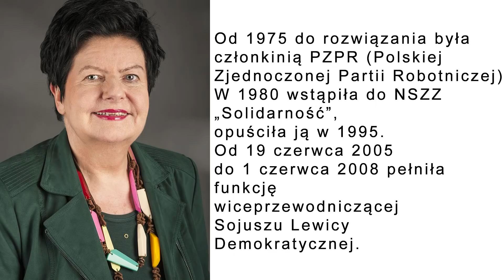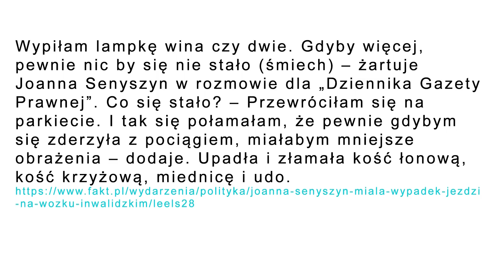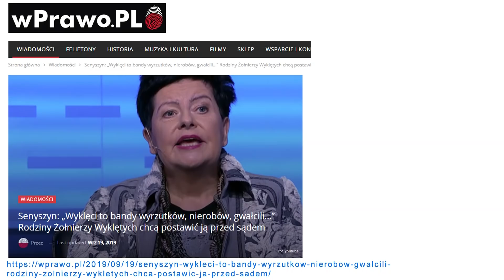Stalinowska jadowita propaganda towarzyszki Senyszyn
Leszek Żebrowski - Stalinowska jadowita propaganda w ustach towarzyszki Senyszyn. Stowarzyszenie Rodzin Żołnierzy Wyklętych pozwało b. europoślicę Joannę Senyszyn (de domo Raulin) z PZPR-SLD za ordynarne obelgi, miotane na polskich niepodległościowców.
Pozew został przyjęty i teraz wszystko w rękach sądu. Pożyjemy, zobaczymy...
Żołnierze Wyklęci byli żołnierzami Wojska Polskiego. Ich prześladowcy z UB, KBW i Informacji Wojskowej - byli komunistycznymi okupantami i zdrajcami w służbie sowieckiej. Jeśli towarzyszka Senyszyn tu i teraz wyzywa ŻW od "wyrzutków społecznych, nierobów i frustratów", to kim jest i skąd się wzięła jej formacja polityczna i ideologiczna?
Bardzo znamienne są jej słowa, że ŻW "zabijali (...) dzieci, gwałcili je". Nie można nad tym przejść obojętnie!
Naprawdę ogromną cenę płacimy za brak dekomunizacji.